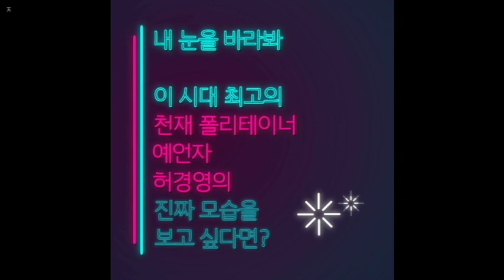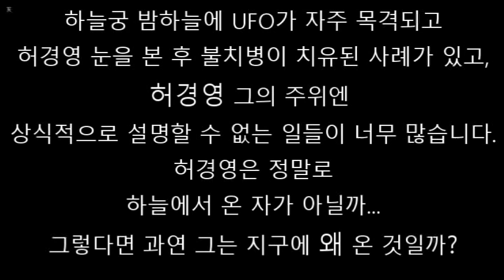[국가혁명배당금당]허경영 하늘궁에서 벌어지는 초자연적 현상